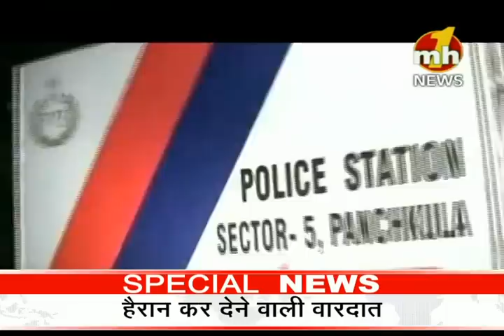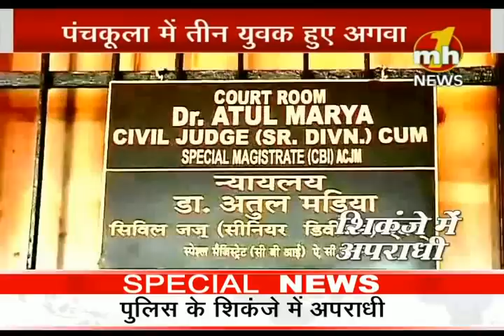Kidnapping on live CCTV Camera | Special News | MH ONE NEWS